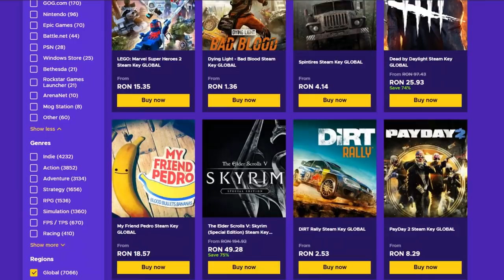AM PRIMIT RANKUL MULT ASTEPTAT ! - CS:GO DangerZone Hacking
Specs :

Pc Gaming :

🎮 Cpu : i7 8700k @5.2 ghz
🎮 Gpu : MSI GeForce GTX 1070 Ti Armor @2100mhz
🎮 Mobo : MSI Z370 TOMAHAWK
🎮 Ram : Crucial 32 GB DDR4 3466 MHz cl18

Pc secundar :

🎮 Cpu : i5 4690kk @4.8 ghz
🎮 Gpu : MSI GeForce GTX 970 @2050mhz
🎮 Mobo : Gigabyte Z97
🎮 Ram : Crucial 16 GB DDR3 2400 MHz cl17

Pc 3 :

🎮 Cpu : Pentium e5200 @2.9 ghz
🎮 Gpu : NVIDIA GeForce 7300 GS
🎮 Mobo : Asrock 775i65g
🎮 Ram : Kingston 4 GB DDR2 466 Mhz cl5

Periferice :

⌚Monitor 2 : Philips 45 inch 4096x2160 60hz
⌚Tastatura : Razer Blackwidow Chroma
⌚Casti : Razer kraken X
⌚Microfon : Superlux E205U